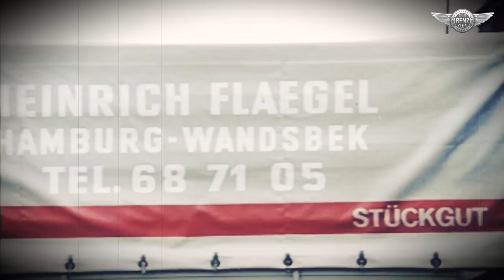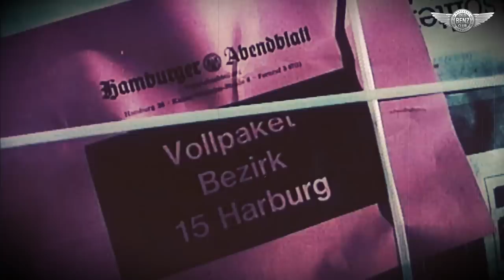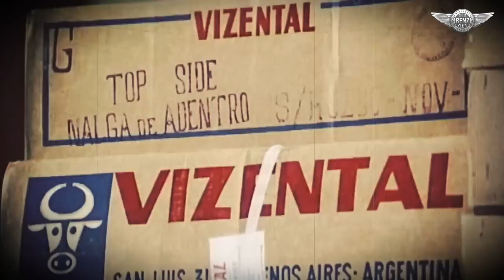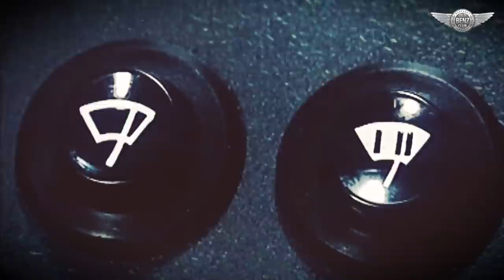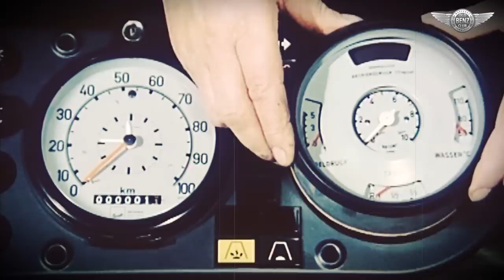Mercedes-Benz T2 first generation 1967-1986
The Mercedes-Benz T2 was a transporter manufactured by Daimler-Benz. The T2 is also known as the "Düsseldorf transporter".

In 1967, the T2 was introduced as a successor to the L 319 / L 406 series. The vehicle filled the gap between the smaller Mercedes-Benz T1 (or Bremen Transporter) and the heavier trucks, manufactured in Wörth.

The T2 was available as a box van, a flat-bed light truck (with single or double cab), or a minibus. From 1977 the chassis was offered, for the mounting of larger box van and bus bodies, in two different widths. In 1981 the T2 received a facelift, the most visible differences were the new radiator grille, which now was a moulding of black plastic. The various T2 versions were popular for a wide range of applications: they were used as delivery vans, light builders' vans or trucks, fire-brigade and rescue support vehicles, post office parcel delivery vans (featuring sliding doors) and for very many other uses. In the early 1970s, T2 was also offered branded as a Hanomag-Henschel. In Brazil and some other South American countries it was built with a turbo system.

Production of flat-bed trucks of the first generation ended after 19 year construction period, after approximately 450,000 vehicles had been produced, in 1986.